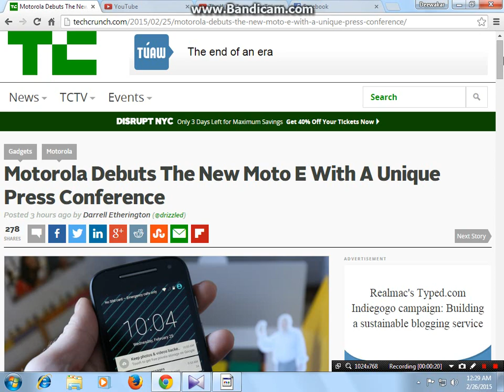Motorola's New Motto E 2nd Gen. Debuts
Motorola's New Motto E Debuts.
Grab It!..